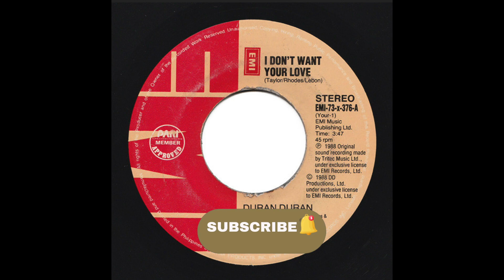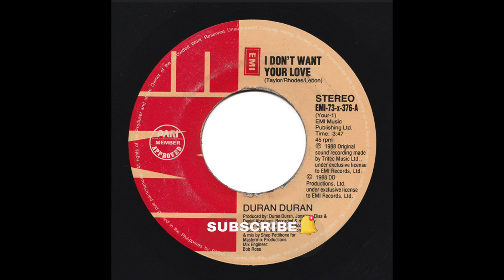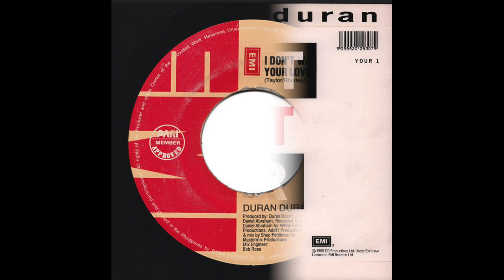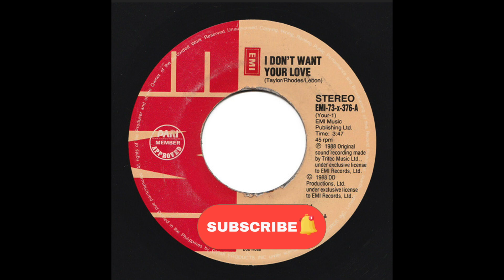duran duran - i don't want your love (big mix)